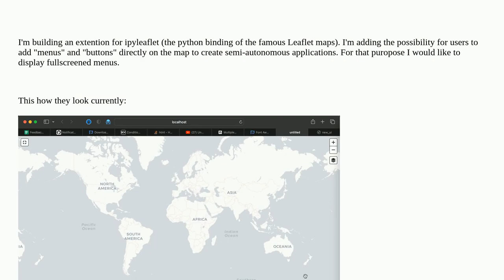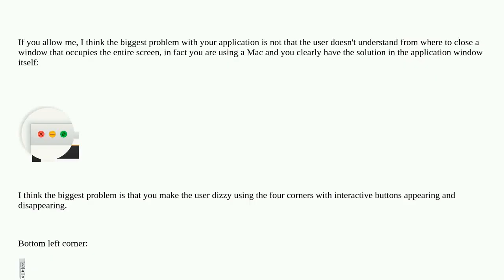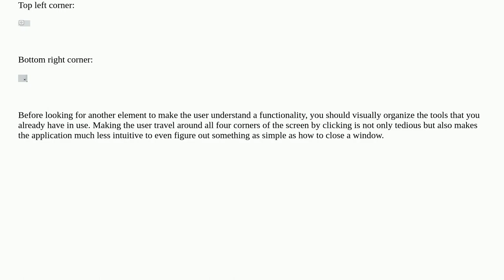how to show the user how to close a nearly fullscreened dialog?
A special thanks goes out to the community

  dialog maps close